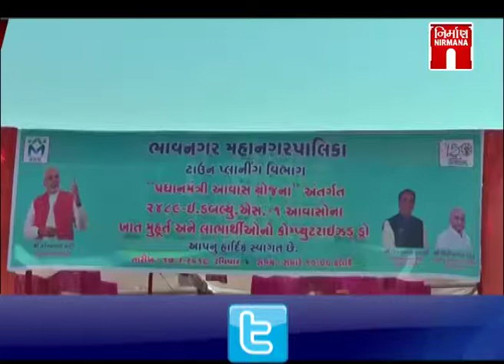Bhavnagar પ્રધાનમંત્રી આવાસ યોજનાનો ડ્રો યોજાયો | PMAvashyojana | NirmanaNews | GTPL